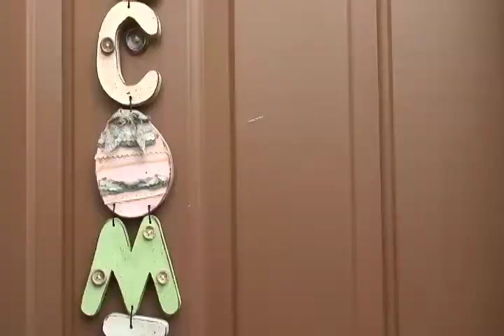Persuasion 48 hour film project by Gabriel Sanabria writer, videographer, editor, and director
A 48 hour film project orlando 2012 by Steel Wave Productions "Persuasion"